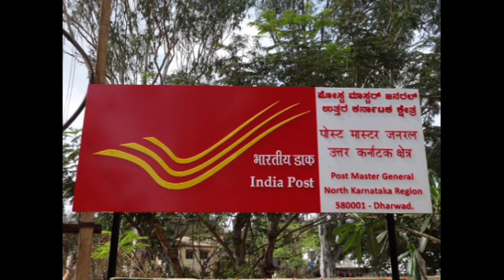post office🏦🏦 விட அதிக லாபம் தரும்💰💰 indian bank "ind supreme" 300 days fixed deposit 2024 tamil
indian bank special term deposit 2024 tamil, indian bank high interest rate fixed deposit 2024 tamil, ind supreme 300 days special fixed deposit 2024 tamil @Mylifemysavings